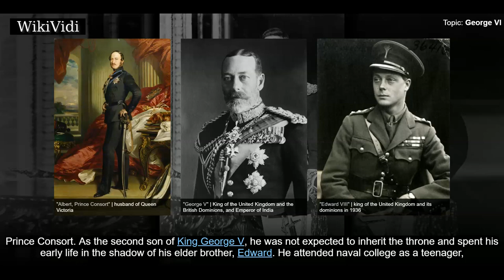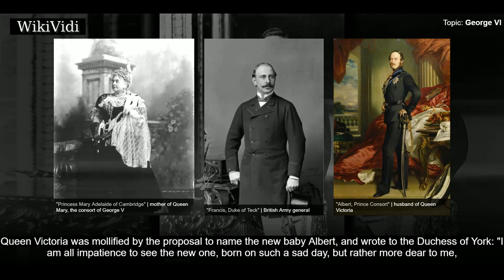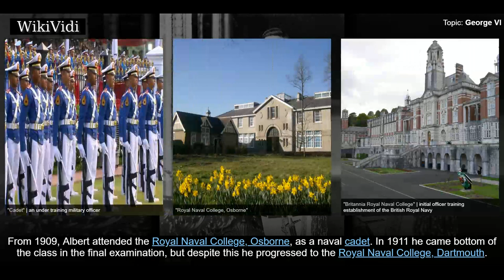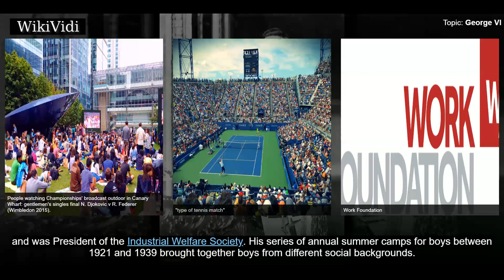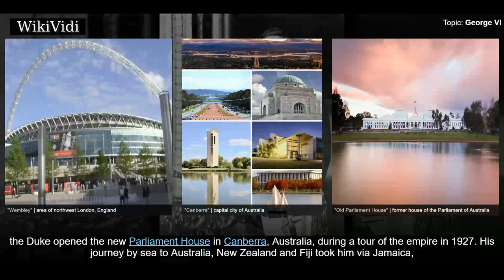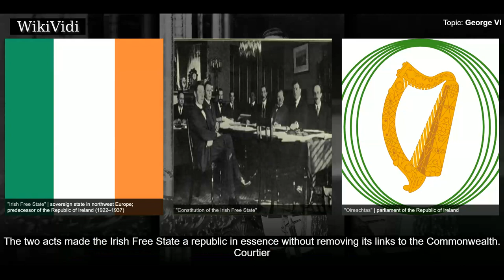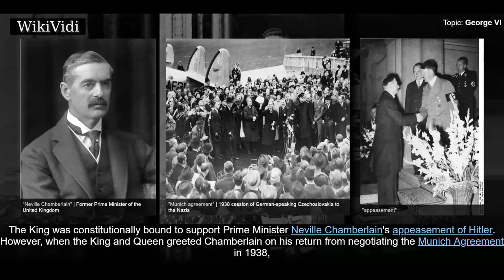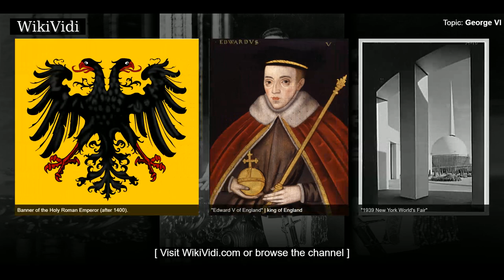GEORGE VI - WikiVidi Documentary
George VI  was King of the United Kingdom and the Dominions of the British Commonwealth from 11 December 1936 until his death in 1952. He was the last Emperor of India and the first Head of the Commonwealth.  Known publicly as Albert until his accession, and "Bertie" among his family and close friends, George VI was born in the reign of his great-grandmother Queen Victoria, and was named after his great-grandfather Albert, Prince Consort. As the second son of King George V, he was not expected to inherit the throne and spent his early life in the shadow of his elder brother, Edward. He attended naval college as a teenager, and served in the Royal Navy and Royal Air Force during the First World War. In 1920, he was made Duke of York. He married Lady Elizabeth Bowes-Lyon in 1923 and they had two daughters, Elizabeth and Margaret. In the mid-1920s, he had speech therapy for a stammer, which he never fully overcame.  George's elder brother ascended the throne as Edward VIII upon the death ...

Shortcuts to chapters:
00:02:57 Early life
00:05:19 Military career and education
00:09:01 Marriage
00:12:01 Reluctant king

Copyright WikiVidi.